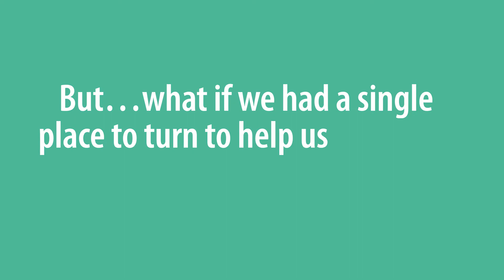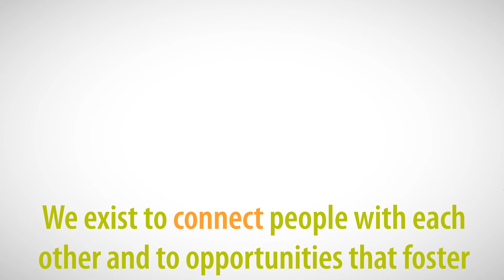YMCA Gift of Health 2017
At the YMCA of Western Ontario we believe that a connected community is a healthy community.

We exist to connect people with each other and to opportunities that foster belonging, nurture potential, and here’s how:
By building people up and ensuring stronger citizens in spirit, mind and body
By investing in people who can change communities, now and in the future
And by being a place that absolutely everyone can belong.